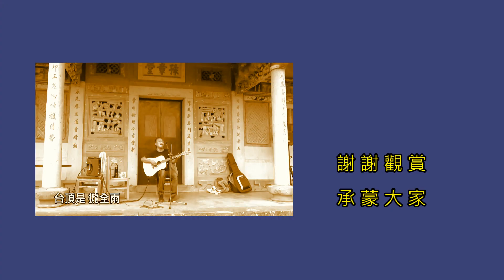《下午的那一齣戲》~謝銘祐 演唱~新竹關西~羅屋書院音樂會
新竹縣關西藝術小鎮音樂會於105年10月22日在羅屋書院~客庄小旅行
特邀 謝銘祐老師 演唱多首經典歌曲
   下午的那一齣戲       作詞：陳明瑜  作曲：陳明章 編曲：林暐哲/李欣芸
天色漸漸暗落來
烏雲你是安佗來
這ê熱天的下晡
煞來落著一陣的毛毛仔雨
踏就恬恬的街路
雨那會變做遮爾粗
雨水阿拍佇布篷頂
看戲的阿伯煞攏走無
下晡的陳三五娘
看戲的人攏無 看戲的人攏無
鑼鼓聲 聲聲起慶團圓
台跤無一聲好
台頂是攏全雨

【羅屋書院】百年歷史建築-1918年 建造完成
坐落於 新竹縣關西鎮南山里上南片河背大樹下新屋
以鳳山溪的南邊得名
（客語「片」是「邊」的意思）
關西人習稱「河背羅屋」

上南片的拓墾
緊鄰鳳山溪.三面環山.
玉帶環抱.形如畚箕.
始於1793年（乾隆58年）
泉州人陳智仁組「連際盛」墾號
設隘開墾關西（鹹菜甕）地區
上南片.崁下.雙口塘.等地

曾經是 羅氏家族讀書習字的書房
建築格局.材料.匠藝皆精雕細琢

上乘之作
一堂四橫客家宅院建築.有內外埕.
外牆建有門樓.以供出入.
內牆內面設一神龕.
祭拜天公之用.
正身屋頂正脊.
以剪黏雕刻裝飾.
脊端使用燕尾水車堵及墀頭.
有精緻的人物山水圖案.
細訴忠孝節義傳奇
橫屋為圓形馬背.
山牆有繪飾及鳥踏.
內部無柱.以牆承重與隔間.
正身外部.廊道有圓柱.
步架屋頂刻工細膩.

雕梁畫棟.色彩鮮豔.
正身通橫屋的拱型側門有西洋風格.
兩邊牆面石雕花草果品與歷史人物.
竹節窗每一節都不相同.
工法細膩.處處可見匠心獨運.
極具藝術價值.
（取材《牛欄河畔》）